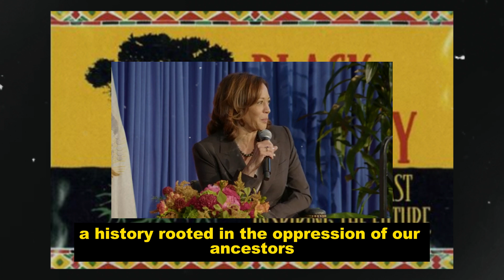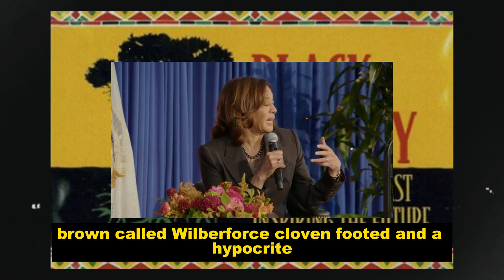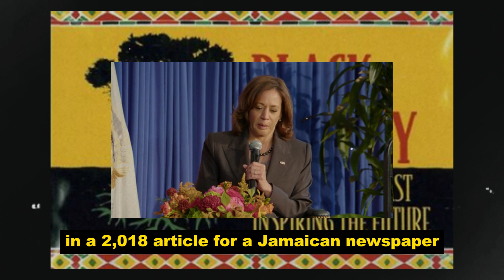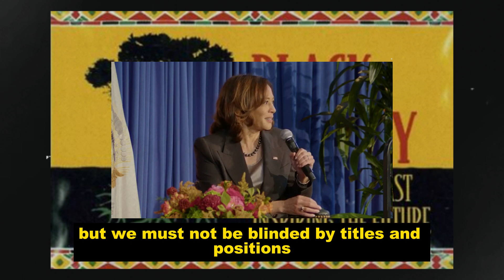Kamala Harris's Hidden Ancestry: Descendant of an Irish Slave Owner in Jamaica | Reaction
Shea Moisture Bath Face Skin Care Kit

African Pride Black Castor Miracle Braid & Scalp Cleansing Rinse

Shea Moisture Beard Kit for Men

African Holistic Health (Book)

African American Women Blanket

African American Expressions - Mold Me, Make Me Figurine

Voice of the Ancestors: Removing the Shackles and Chains from Your Mind

Voice of the Ancestors Volume 2: NFF: Never Forgive or Forget

Voice of the Ancestors Volume III: Guns & Butter